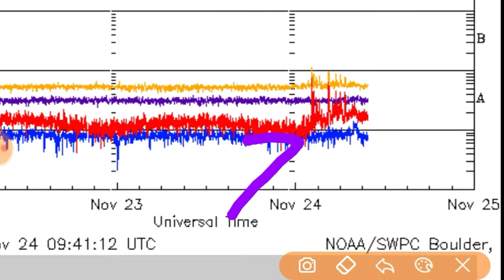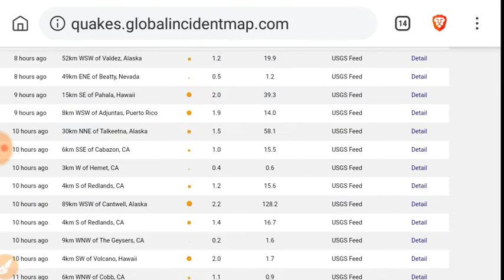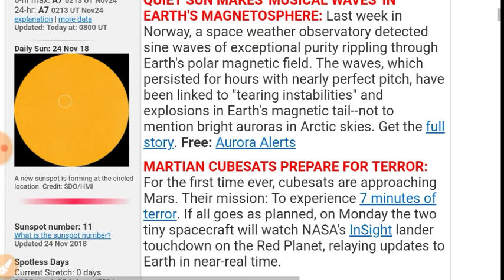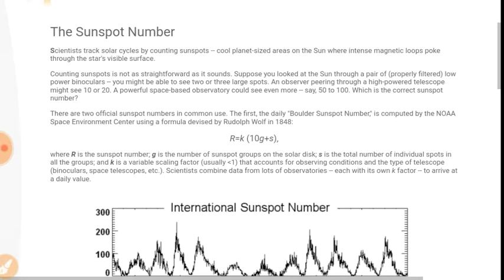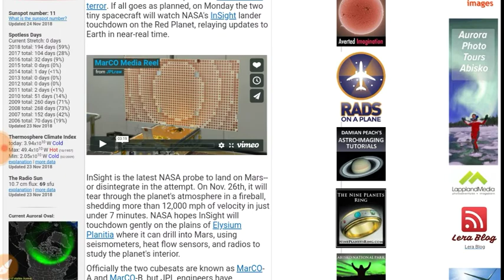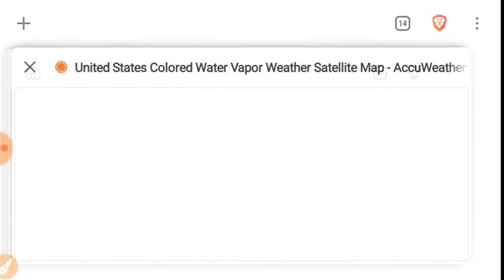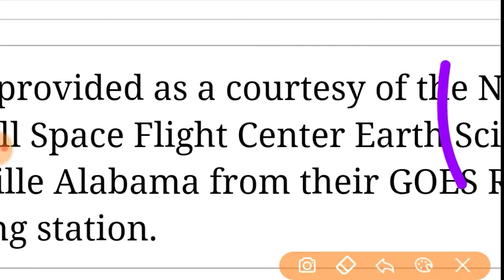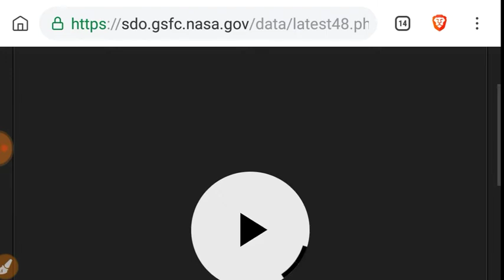Space Weather: NEW SUNSPOT 2728 BLASTS Into Existence, Sunspot Naming, B-Class Flares, Earth Weather